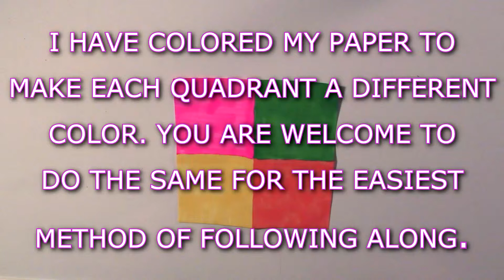How to Make a Paper Crane | Extreme Beginners Tutorial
**NOTE: With right side facing up, fold and then unfold paper in half both ways at start to make creases. The creases should be along the lines of where the colors meet. I forgot to show it because I had already done these folds in order to divide the paper into four quadrants to color.**

Be awesome